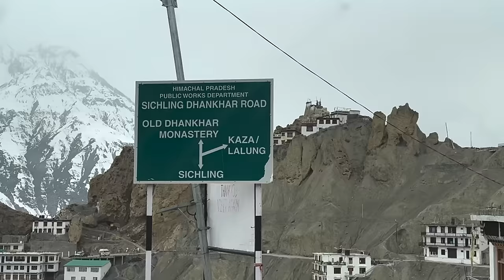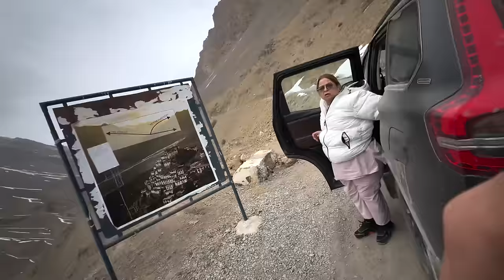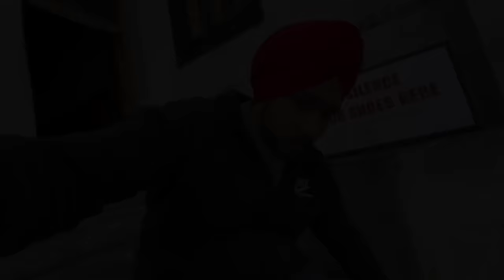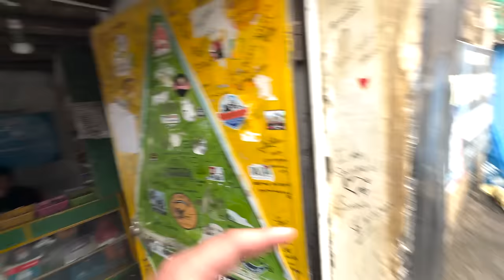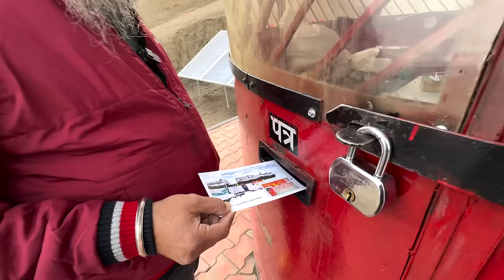Scorpio N Spiti Snow mein Fass gyi | Tire Fatt Gya World’s Highest Post Office Pr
In this gripping video, join us on an exhilarating journey through the snow-covered landscapes of Spiti Valley where our Scorpio SUV meets its match! Witness the breathtaking scenery as we navigate through the treacherous snow-filled roads, only to encounter an unexpected challenge at the World’s Highest Post Office.